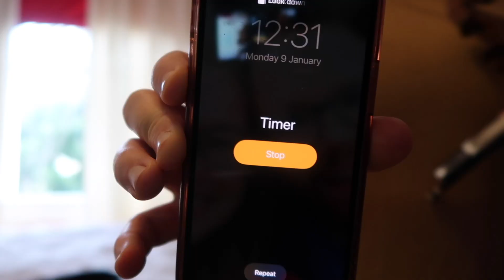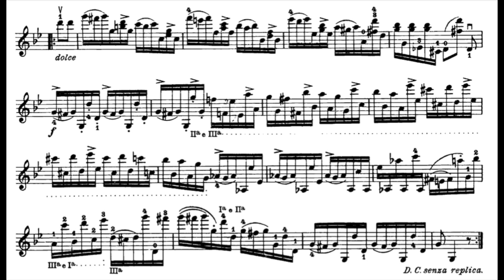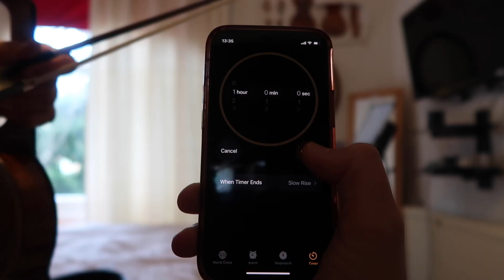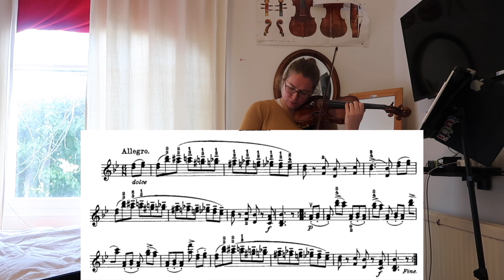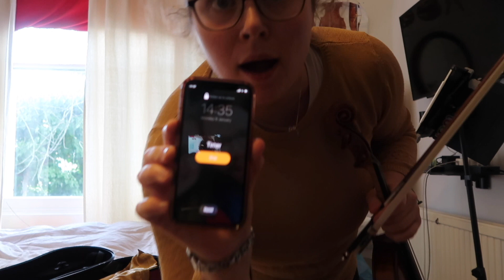MY FIRST EVER VIOLIN CHALLENGE!! // 1 min 10 min 1 hour challenge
Dear friends! Today I’m attempting (and totally failing…) my first ever 1 min 10 min 1 hour challenge! I’m practicing Paganini’s caprice nr. 13 for 1 minute and then performing it, for 10 minutes and performing it, and then finally I get an hour to really get to know the piece and challenge myself to give you a final performance at the end… phew!
This challenged really got to me! I hope you enjoy struggling with me :D

Ps: please send me some more questions for my first ever Q&A video, can't wait!!

Amarins

For those of you who haven't met me yet! Hi! My name is Amarins Wierdsma. I'm a Dutch-American violinist living in London. Recently, I started this channel because I love playing music with friends all over the world and I thought you might enjoy joining me for my journey! I hope you'll enjoy my videos!